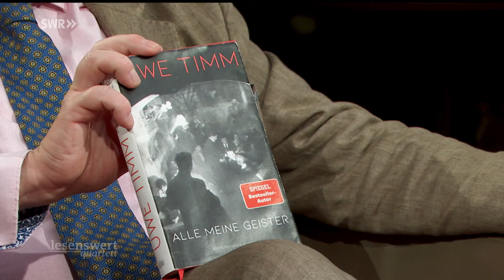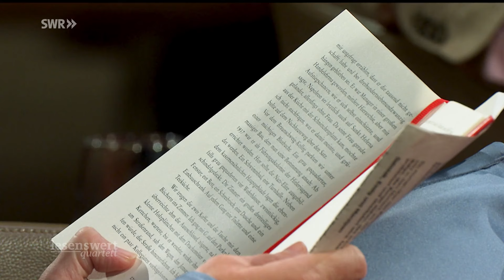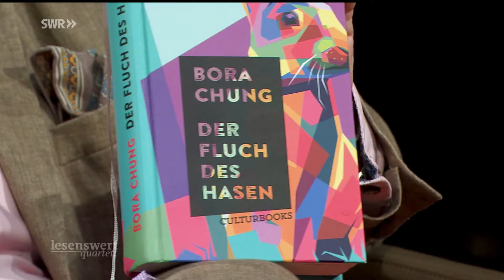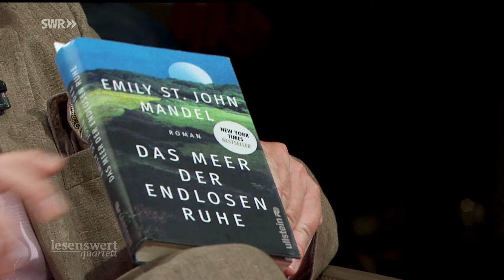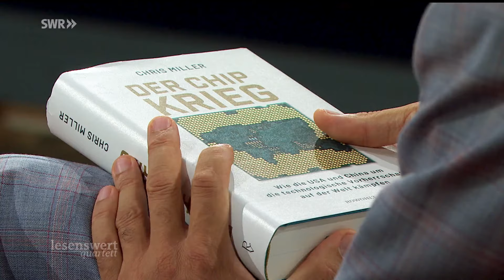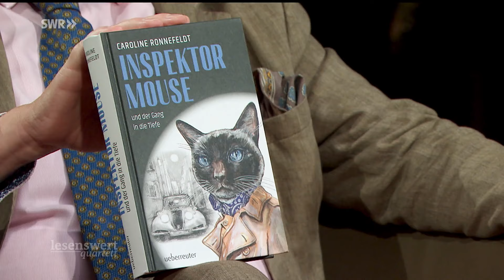Lesenswert Quartett vom 08.10.2023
Besprochene Bücher:
07:45 Terézia Mora – Muna
22:34 Uwe Timm – Alle meine Geister
33:58 Bora Chung – Der Fluch des Hasen
44:36 Emily St. John Mandel – Das Meer der endlosen Ruhe

Buchempfehlungen:
53:54 Guillaume Paoli – Geist und Müll
55:26 Hubert Zimmermann – Militärische Missionen
56:42 Chris Miller – Der Chip-Krieg
58:19 Caroline Ronnefeldt – Inspektor Mouse und der Gang in die Tiefe